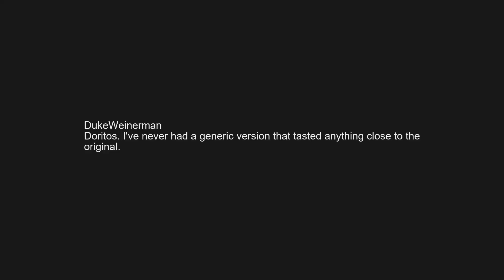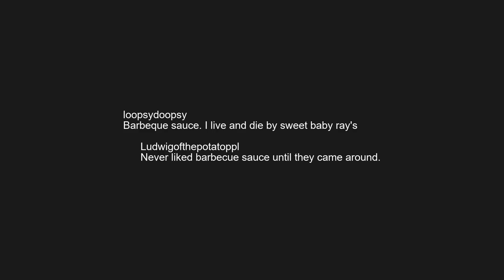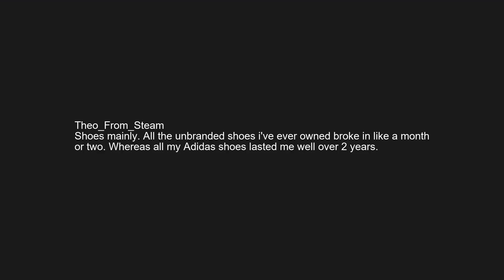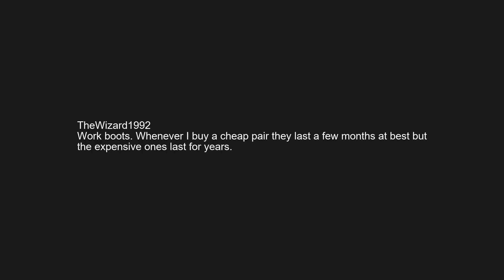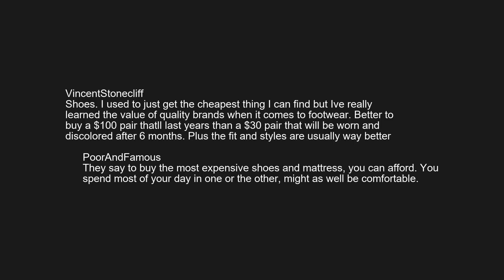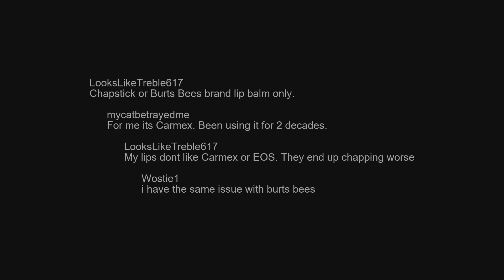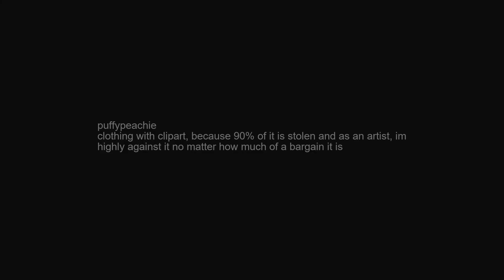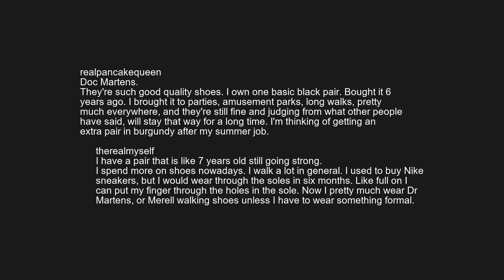r/askreddit | What is something you will only buy name brand?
What is something you will only buy name brand?